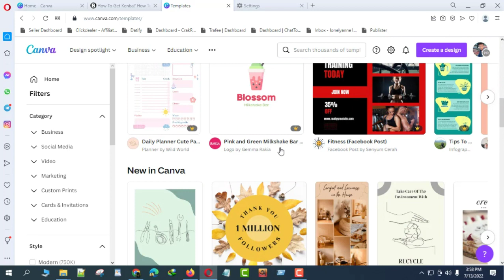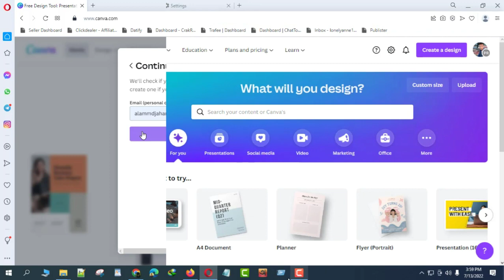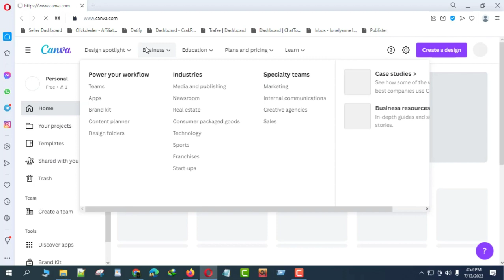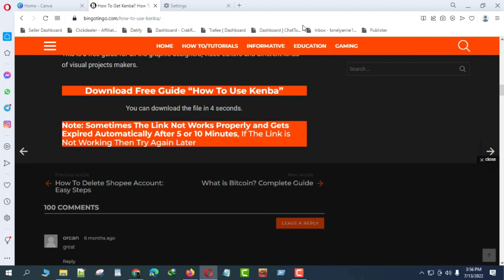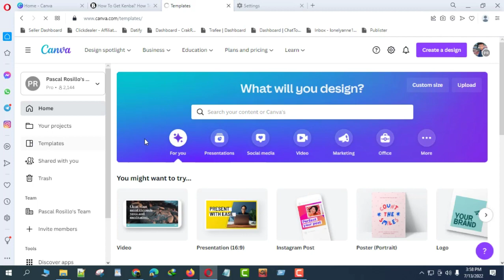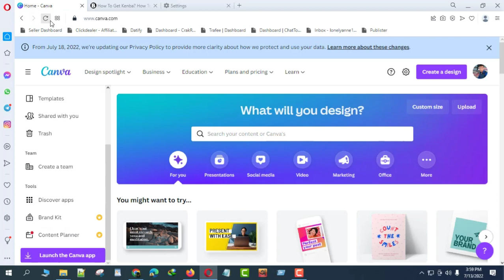How to get canva pro for free bangla canva pro free 2022 canva pro free lifetime 2022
I'm  Md Jahangir Alam a Graphics Designer and Content Creator on YouTube, Facebook, Instagram, LinkedIn.
Follow My Video instruction Then You will create a Professional YouTube Channel on Pc and Mobile.